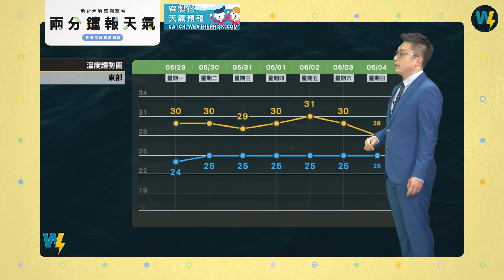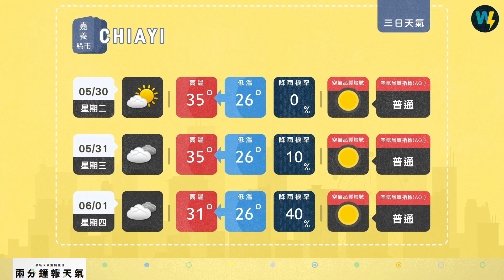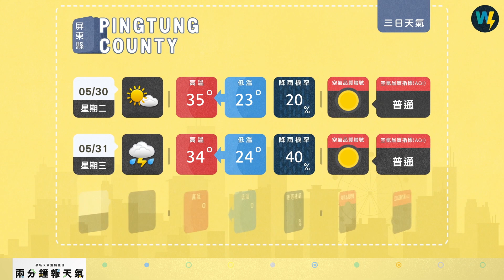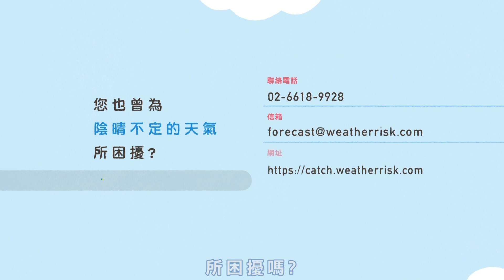兩分鐘報天氣-2023-05-29